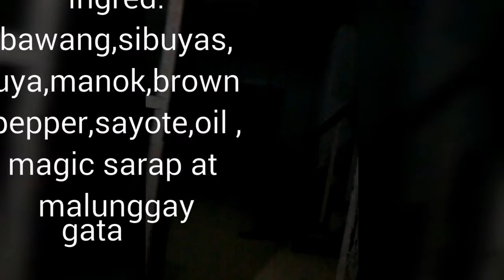HOW TO COOK HALANG HALANG WITH MALUNGGAY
stay safe
sarap na bisayang halang halang.